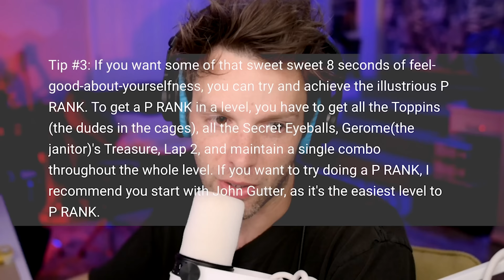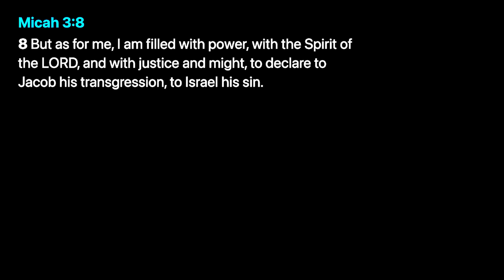FORGET PEPPINO WE LIKE GUSTAVO NOW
Apparently in Pizza Tower you can play as Gustavo & Brick, my life in now complete.